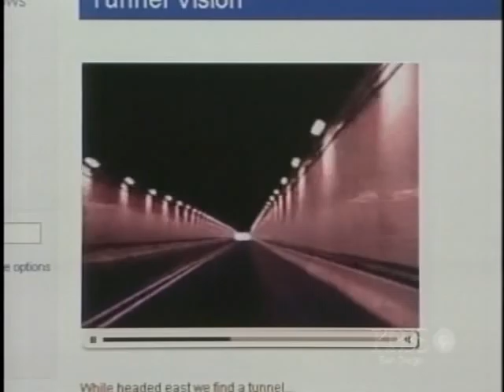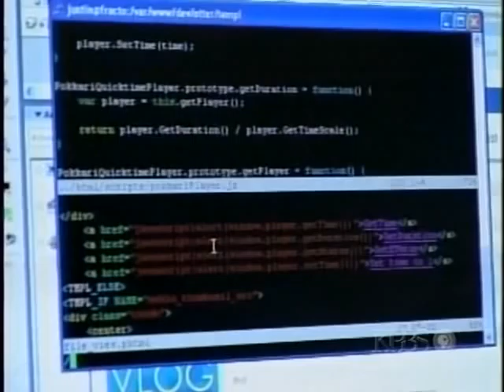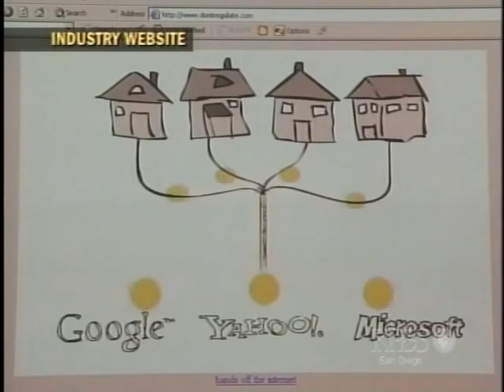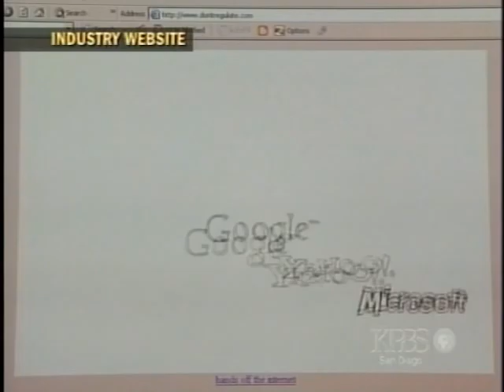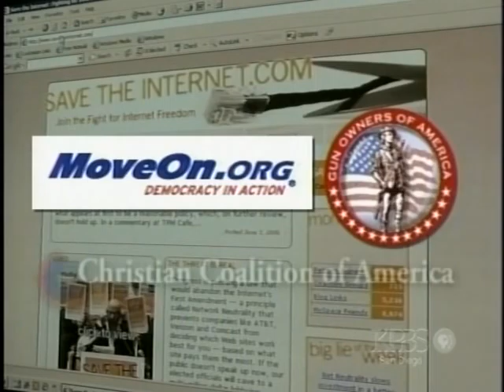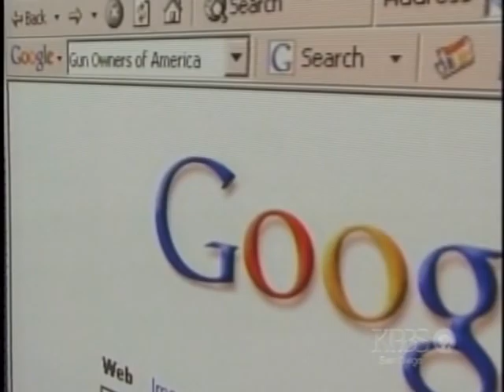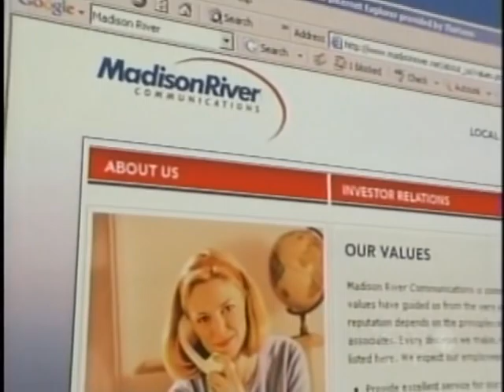Net Neutrality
Network neutrality is the idea that your cellular, cable, or phone internet connection should treat all websites and services the same. Big companies like AT&T, Verizon, and Comcast want to treat them differently so they can charge you more depending on what you use.

The Federal Communications Commission (FCC) is currently debating legislation to define limits for internet service providers (ISPs). The hope is that they will keep the internet open and prevent companies from discriminating against different kinds of websites and services.